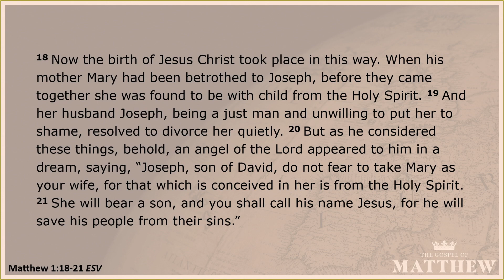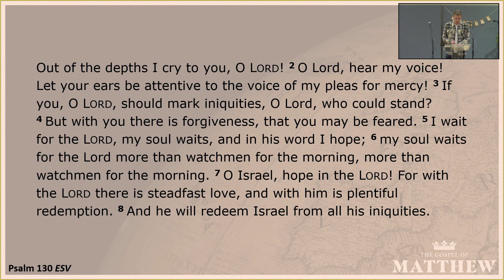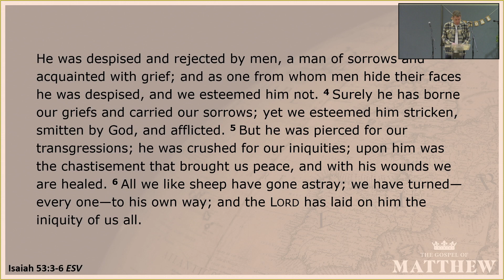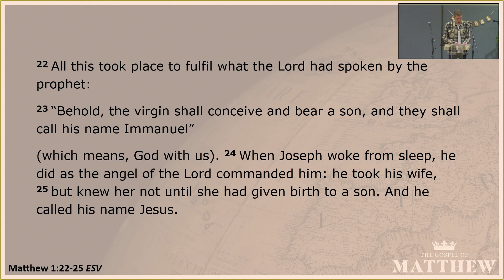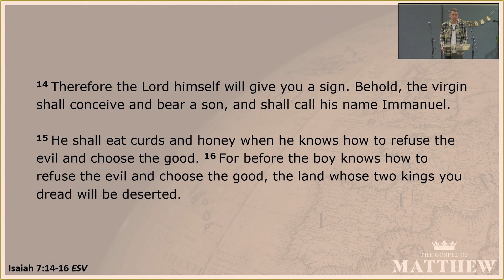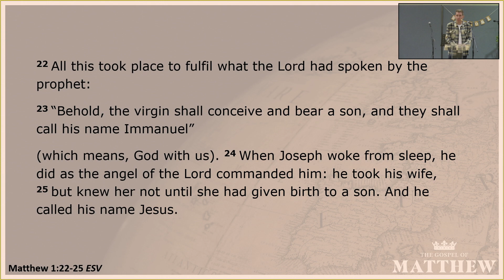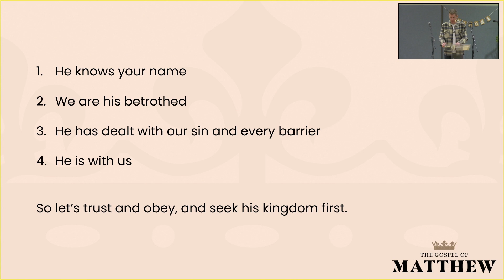The Gospel of Matthew - Chapter 1:18-25